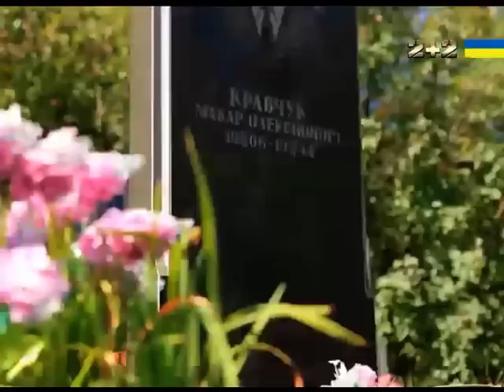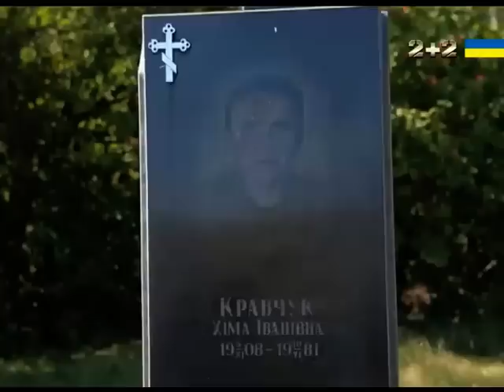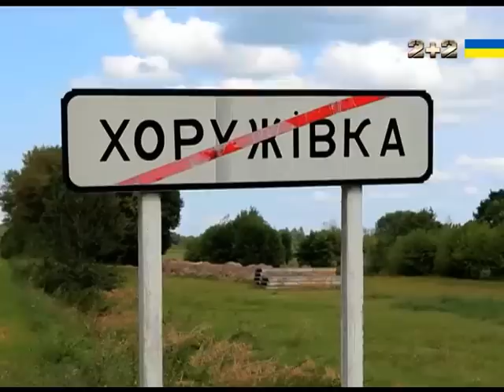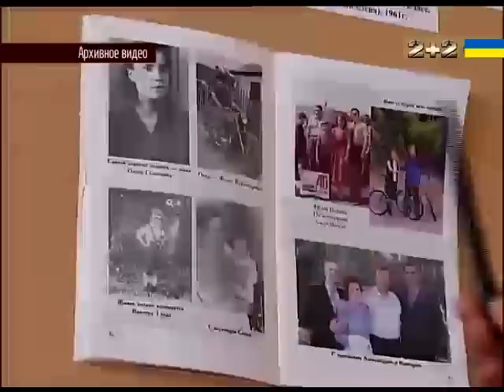Як президенти України оновили свої рідні місця - Секретні матеріали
Глави держави завжди прагнули до того, щоб облаштувати простір навколо себе. Секретні матеріали вирішили дізнатися, де виросли, чим надихалися і якими були в дитинстві майбутні президенти, і побували в рідних місцях Леоніда Кравчука, Леоніда Кучми, Віктора Ющенка і Віктора Януковича. Що зробили президенти для своїх малих Батьківщин? Хто досі допомагає односельцям? Дивіться у повному випуску програми.